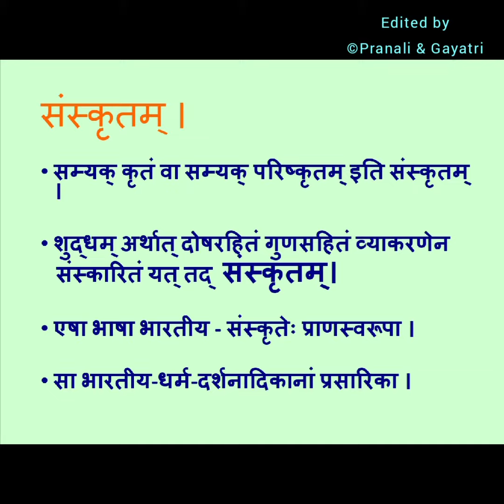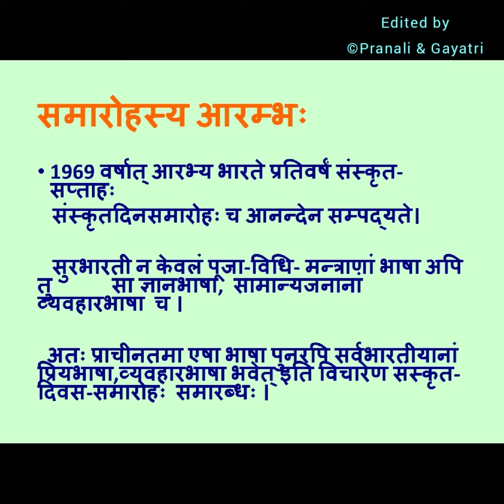World Sanskrit Day (विश्व संस्कृत दिवस)